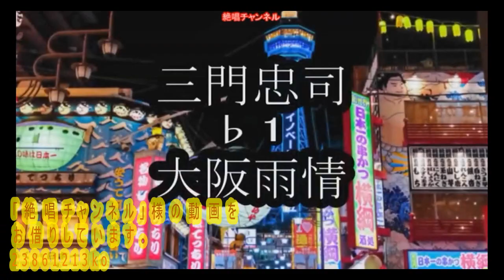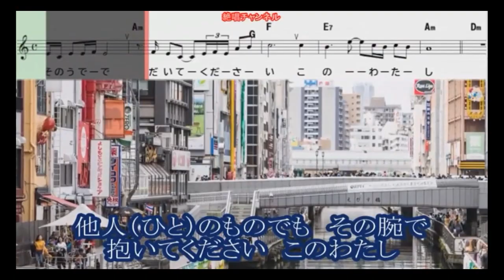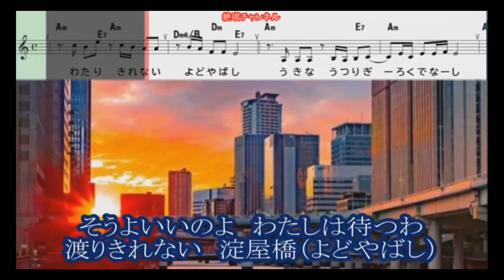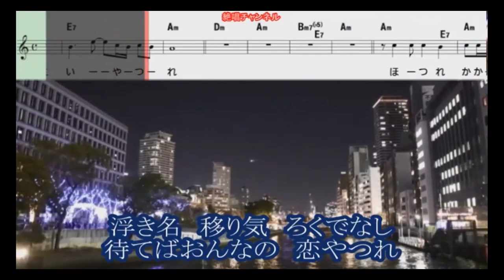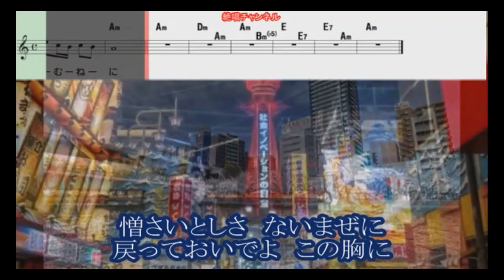曲名：大阪雨情 歌手：三門忠司 歌唱：23861213ko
628
曲名：大阪雨情
歌手：三門忠司
2024年9月18日発売
歌唱：23861213ko
「絶唱チャンネル」様の動画をお借りしました。